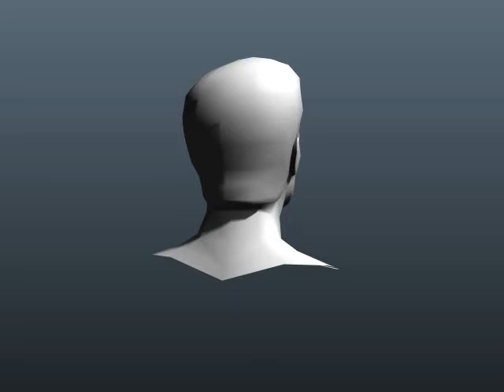3D-Coat turntable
3D-Coat turntable